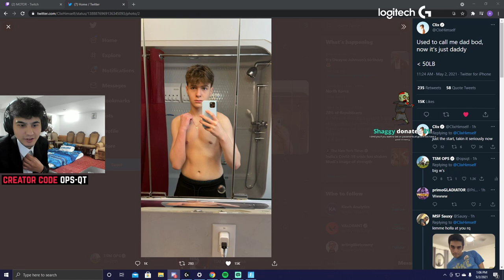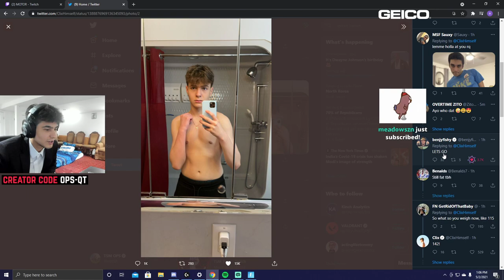OPS1X *FINALLY* DOES A FACE REVEAL WITH FNCS FINALS VIEWING PARTY! - FORTNITE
OPS1X *FINALLY* DOES A FACE REVEAL WITH FNCS FINALS VIEWING PARTY! Ops Face Reveal!